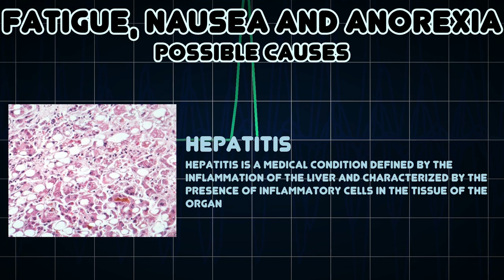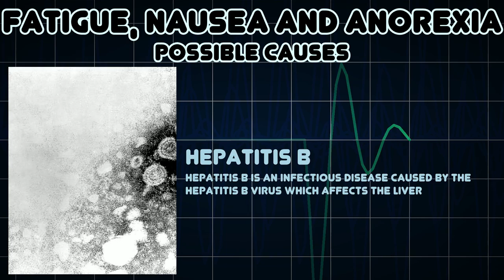Fatigue, Nausea and Anorexia (Medical Symptom)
Possible causes of Fatigue, Nausea and Anorexia (Medical Symptom)